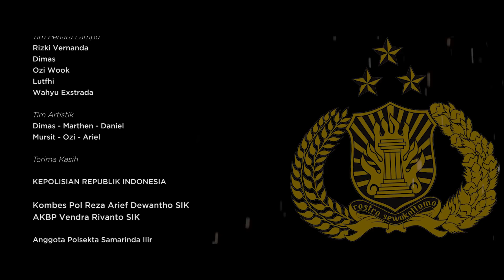Polisi Kok Gendut ? (Too Fat Short Movies) Terlalu Gendut Film Pendek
Video film pendek ini adalah Kenang kenangan Dari Bapak Kompol Chandra Hermawan SH SIK Pada Saat Berdinas Dipolsek Samarinda Kota dan diperankan Oleh Semua Personil Polsek Kota Samarinda. Ucapan Terimakasih Kepada Bapak Chandra Hermawan SH SIK  Semoga Sukses Ditempat Dinas Yang Baru.